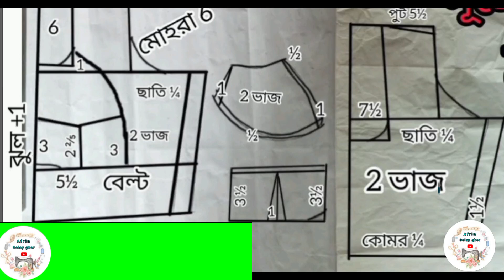ক্লাস=60 ভিডিওটি দেখলে ব্লাউজ কাটিং এর কোনো সমস্যা থাকবেনা। ব্রা কাটিং। bra cutting bluse.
আসসালামু আলাইকুম বন্ধুরা আপনারা সকলে কেমন আছেন। আশা করছি ভালো আছেন। আর আমি ও ভালো আছি  আফরিন সেলাই ঘরে আপনাদের কে স্বাগত জানায়। Afrin sewing corse .যারা একদম নতুন তাদের জন্য। আফরিন সেলাই ঘর।

1.নতুন ডিজাইনের ব্লাউজ কাটিং

2.double Katori blouse cutting and stitching 3.ব্রা কাটিং নাইটি/মেক্সি/জামা

4.40 সাইজের ব্রা কাটা ব্লাউজ কাটিং এবং সেলাই

5.34 size double Katori blouse cutting and stitching 6.কিভাবে ব্রা কাটিং ব্লাউজ কাটিং করতে হয়

7.ব্রাকাট ব্লাউজ কাটিং ও সেলাই

৪.চোলি কাট ব্লাউজ কাটিং

9.bra cutting blouse cutting and stitching bangla.প্রথম থেকে সেলাই প্রশিক্ষণ ভিডিও A টু Z

এটি আমার ইউটিউব চ্যানেলে "আফরিন সেলে ঘোর"।

পাটিয়ালি প্যান্ট কাটিং ও সেলাই। feature=share9

পুটের হিসাব।